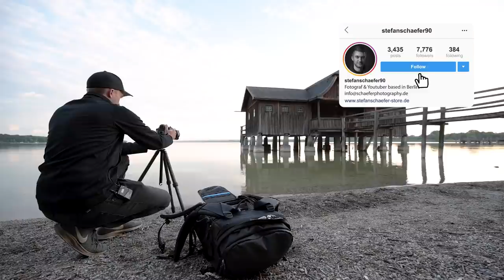Was ist ein POLFILTER und wozu brauche ich ihn?